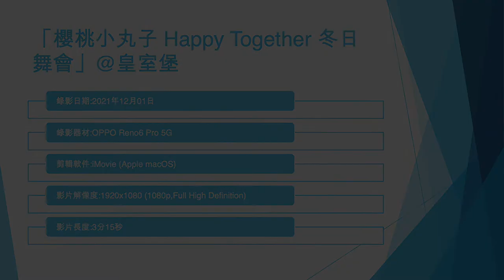「櫻桃小丸子 Happy Together 冬日舞會」@皇室堡 - 2021年12月01日